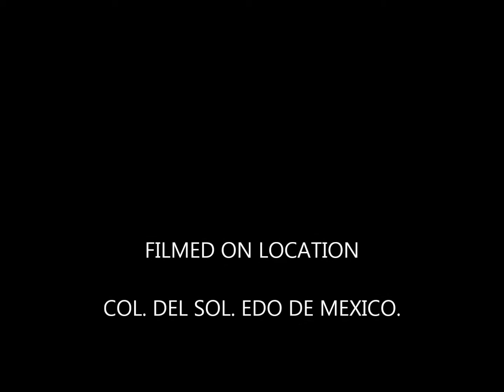BODA IGLESIA MARAVILLAS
VIDEO DE LA BODA DE NUESTRA QUERIDA HNA. CRISANTA EN LA IGLESIA DE MARAVILLAS.